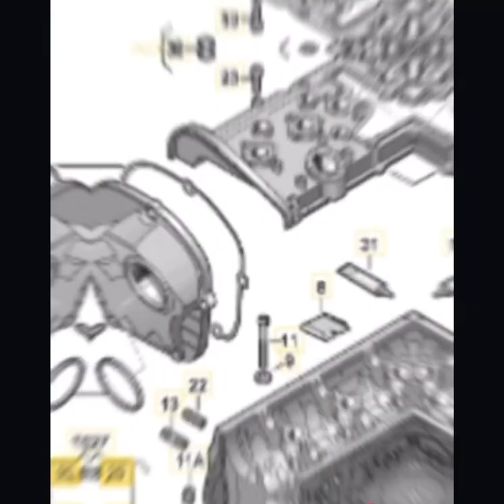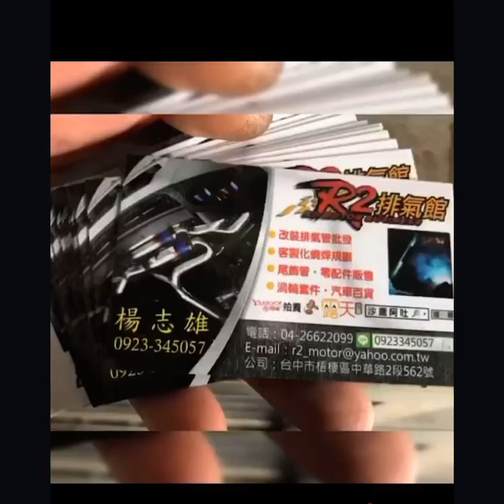福斯 VW GTI GOLF 6代更換正時鏈條、滑板、張力器組合改良版本，EA888引擎施工服務